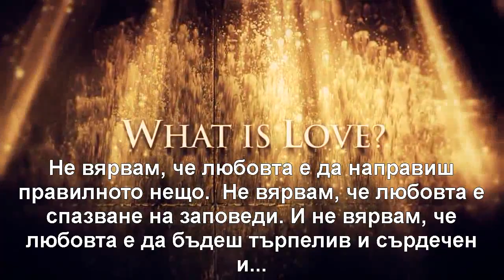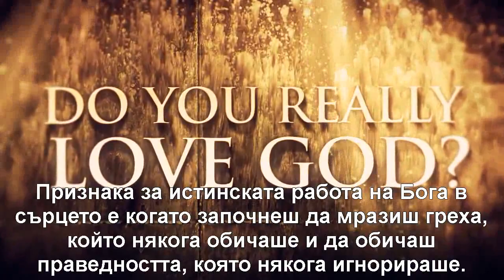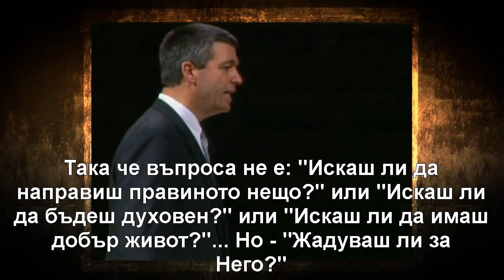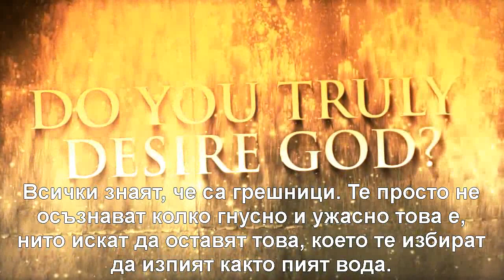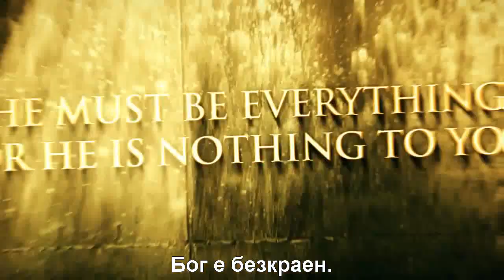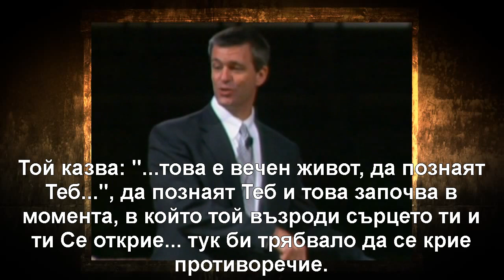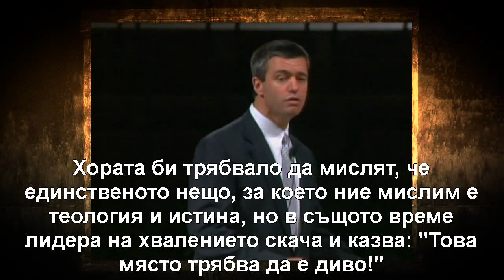Do You Desire God (BG) / Жадуваш ли за Бог